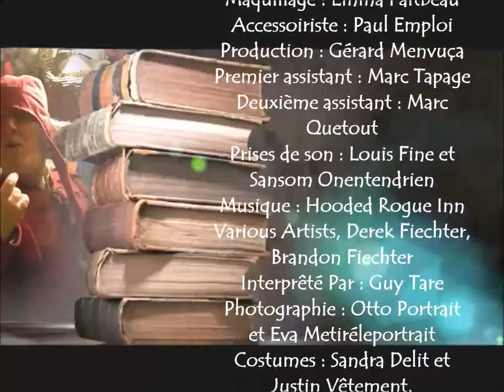Etre sur la sellette histoire de dire et de faire les expressions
Oyez, oyez braves,
Voici le huitième épisode de la série "Histoire de Dire et de Faire" et cette fois-ci nous allons prendre place face à la justice avec l’expression " être sur la sellette ! » Bonne lecture et bon week-end. Merci d'avance pour vos commentaires et vos partages. Bisous à tous...